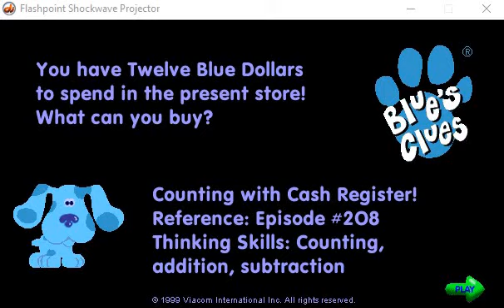Blue's Clue Counting with Cash Register flashpoint speedrun 0:43